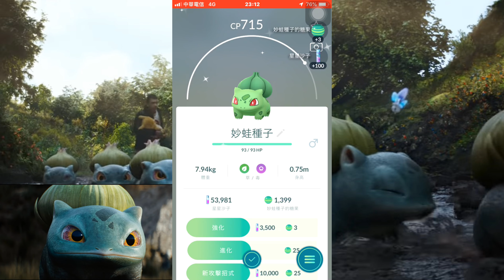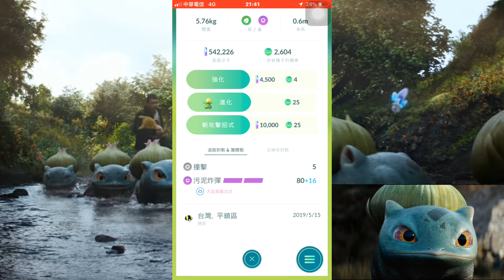2隻色違妙蛙種子來報到pokemon go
2隻色違妙蛙種子來報到ft.5月18日第一屆三蘆公益盃PVP四季聯賽及5月19日臺中2019全台PVP賽pokemon go

特別推薦:

5月18日第一屆三蘆公益盃PVP四季聯賽(新北市三重捐血室及過圳公園)

5月19日2019全台PVP賽(台中公園台中區總決賽及園遊會)